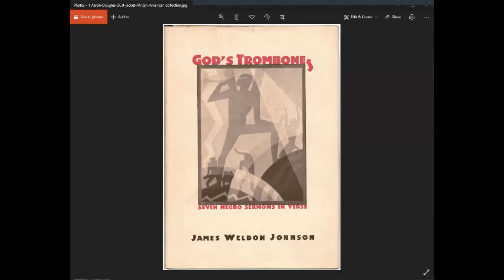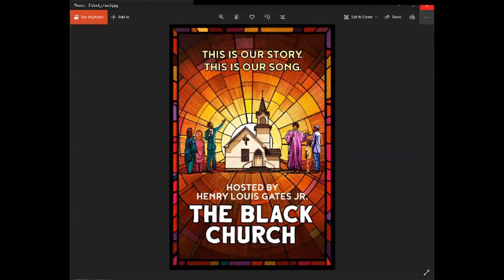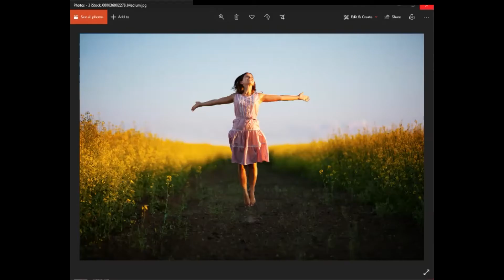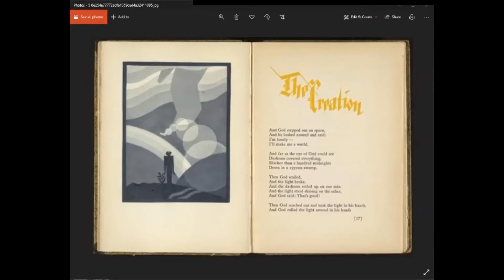Sermon for February 14, 2021 - Valley Unitarian Universalist Congregation